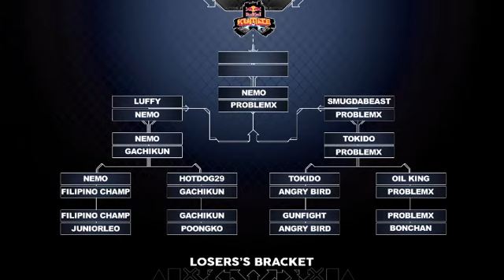Street Fighter V Red Bull Kumite 2018 | Nemo(URIEN) Vs Problemx(M.BISON)